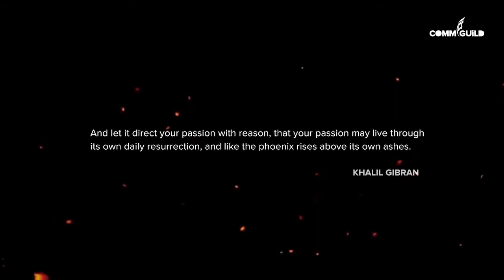Benilde Communications Guild 2021 AVP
Benilde Communications Guild was established as a promising organization for the future of gifted and talented artists, with ever-burning passion.

We envision effective members in furnishing their professions and to maximize opportunities in real patterns of the mass media.

And that title, Communications Guild, raises members through rational and practical experiences that determined the guild to build a foundation of integrity and security.

Written by Jadi Sulit & Chiqui Alejaga
Voiced by Ysabelle Utrera